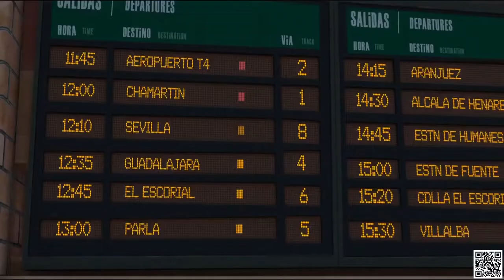Ferdinand 2017 Best Scenes |The final Battle 1080p HD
Ferdinand 2017 - Best Scenes